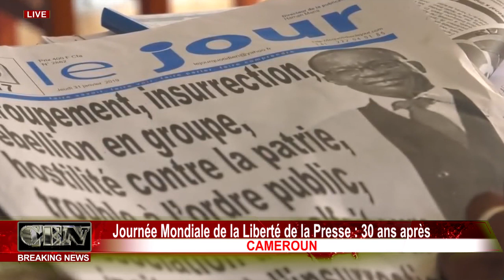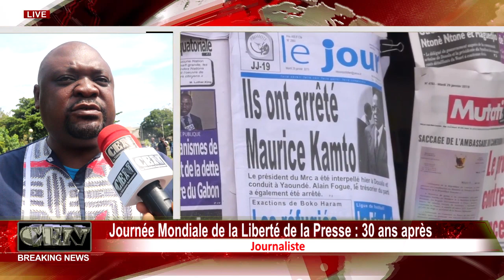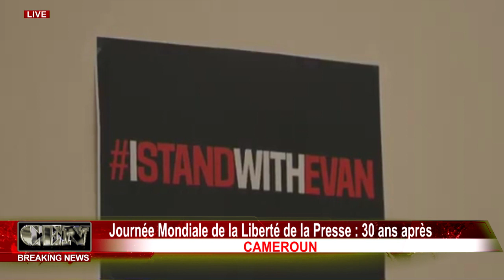CAMEROUN : JOURNÉE MONDIALE DE LA LIBERTÉ DE LA PRESSE , 30 ANS APRES .